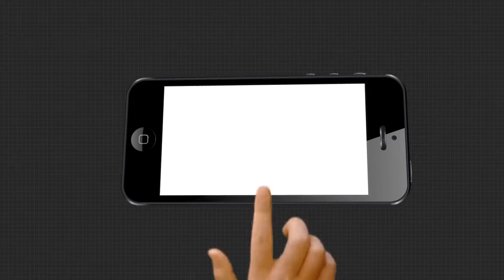ହୀରାକୁଦ ଜଳଭଣ୍ଡାର ନିକଟରେ ବିପଦଜନକ ଭାବେ ଚାଲିଛି ମାଛଧରା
ହୀରାକୁଦ ଜଳଭଣ୍ଡାରର ନିଶିଦ୍ଧାଚଂଳରେ ବେଧଡକ ଚାଲିଛି ମାଛଧରା । ହୀରାକୁଦ ଜଳଭଣ୍ଡାର କରାଳ ରୂପ ଧାରଣ କରିଥିବା ବେଳେ ଡ୍ୟାମରେ ଜଳପତନ ବୃଦ୍ଧି ପାଉଛି.. ତଥାପି ମତ୍ସ୍ୟଜୀବୀ ମାନେ ଏଭଳି ସ୍ଥିତିରେ ଅତି ବିପଦଜନକ ଭାବରେ ହୀରାକୁଦ ଜଳ ଭଣ୍ଡାରର ସ୍ପିଲ୍‌ୱେ ଠାରୁ ଅଳ୍ପଦୂରରେ ଥିବା ଏକ ସ୍ଥାନରେ ମାଛ ଧରୁଛନ୍ତି...